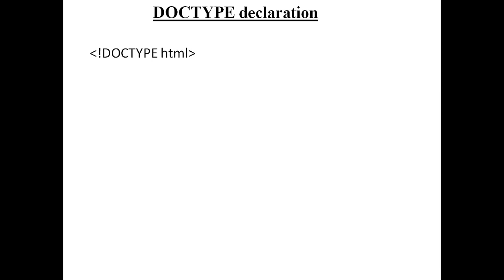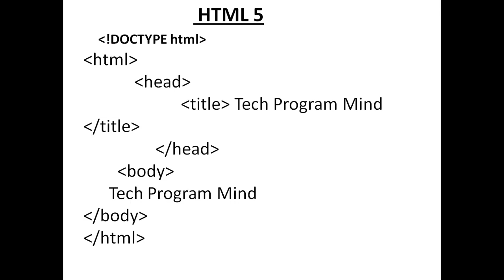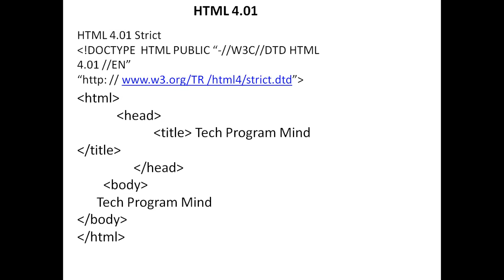12. Doctype Declaration in HTML 5 | Hindi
Topic ::
1. Doctype Declaration in HTML 5
2. doctype in html.
3. doctype

You can also watch Technical video